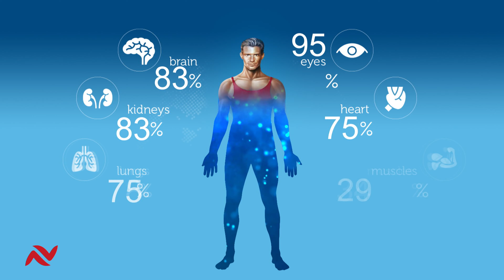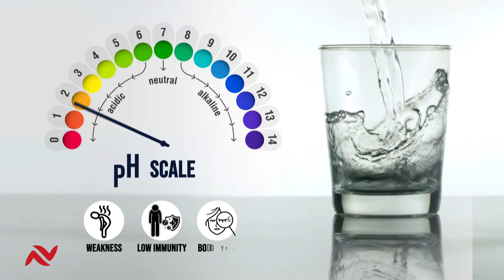Naswiz Alkaline Ionizer